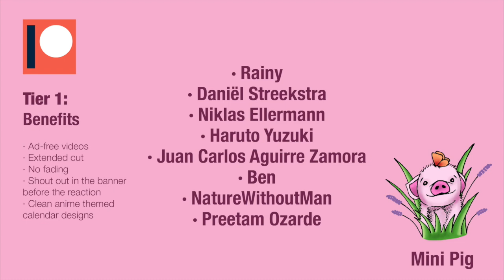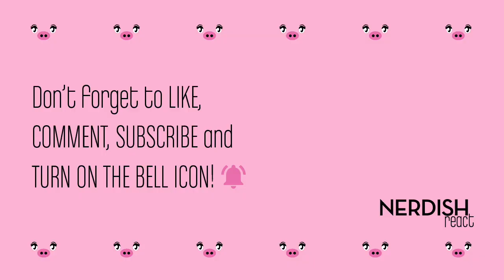HAIKYUU!! Reaction 1x1 - "THE END AND THE BEGINNING"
Welcome to a new adventure in the channel! 😋
We are so happy with how this show started, we really enjoyed the first episode, we thought it was going to be very wholesome and a slice of life and it was! 😁 But it's also so emotional, we already ADORE Sho and we just want him to keep getting better and live his dream! 🤗 He's such a nice guy! 😊
Also we liked Kageyama, we think they would be the perfect team mates because they'll complement each other so well, we also think he might have an interesting backstory 🤔 We can't wait to find out more and to see them playing together now that they'll be on the same team! 😯